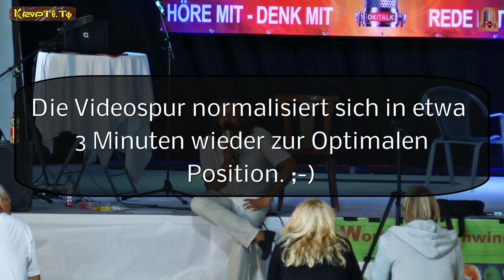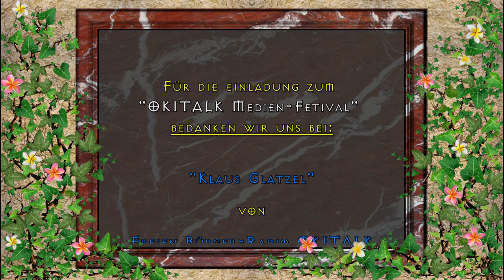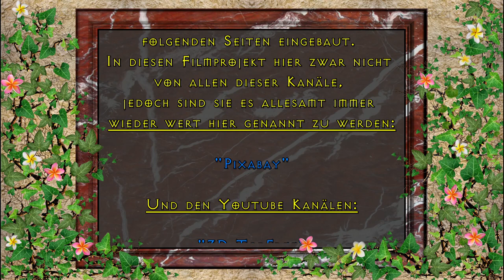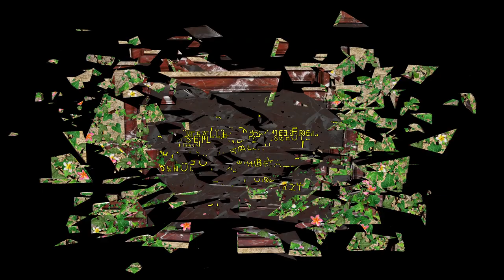Peter Kolar und der Schamanische Weg zum Herzen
Dies ist eine:

KRYPTO-TV

RADIO-OKITALK

Produktion

"OKITALK Medien-Fetival"
bedanken wir uns bei:

"Klaus Glatzel"

von

Einen großen Dank an unserem Gastredner:
"Peter Kolar"

Vom Künstler:
"David Pausweck"

Von den Künstlern:

"PATROUX"

Ton:

"Klaus Glatzel"